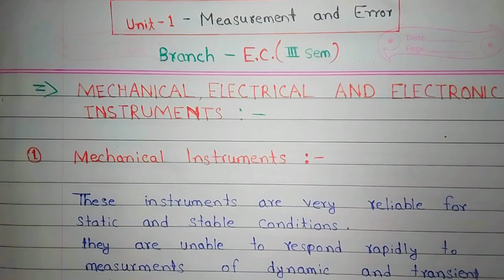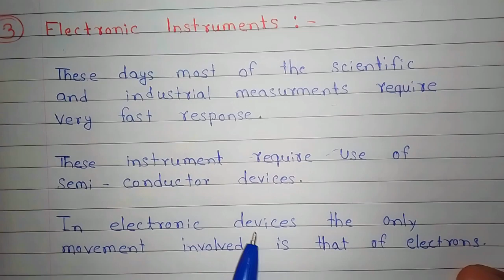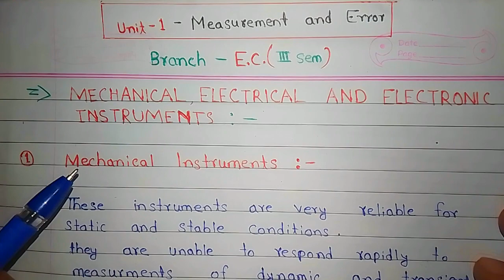Mechanical, Electrical and Electronic Instruments | Instrumentation | Unit1- Measurment and System